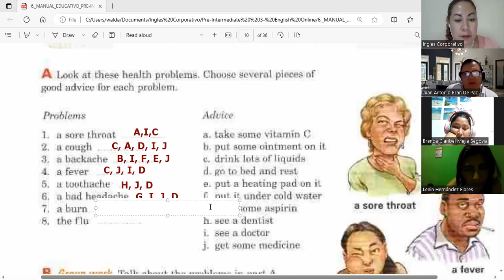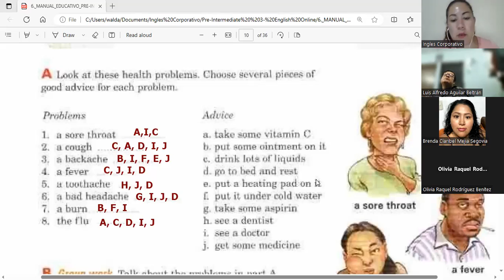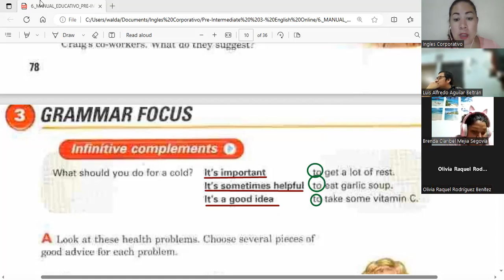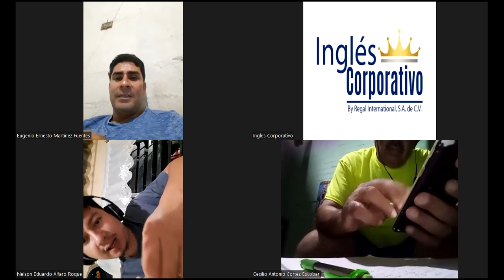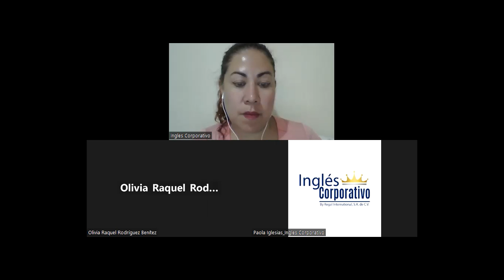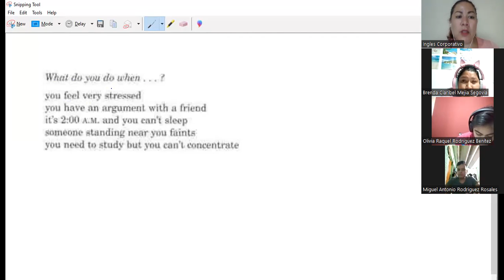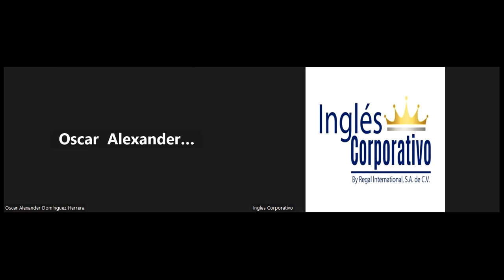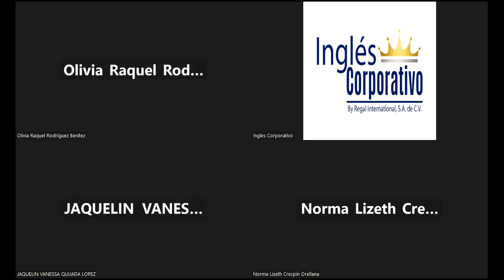Session 6- 07-08-2023- FI-REGAL-62- Guerrero- Difficult situations and suggestions